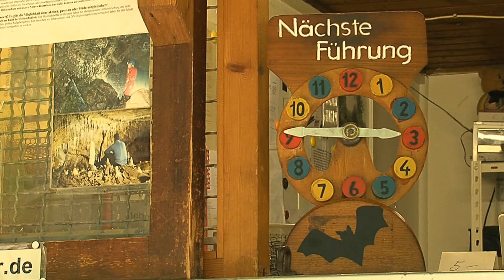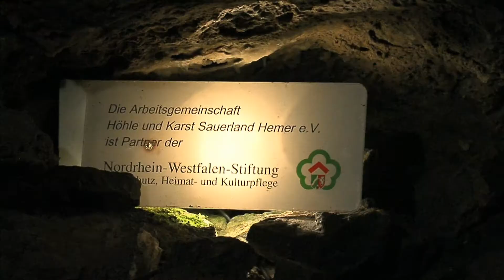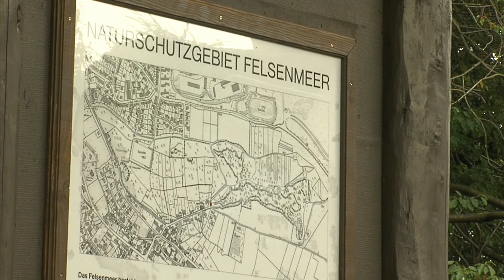Heinrichshöhle Hemer - Märkischer Kreis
Im Schein der Lampen präsentiert sich die Heinrichshöhle in Hemer als unterirdische Schatzkammer.